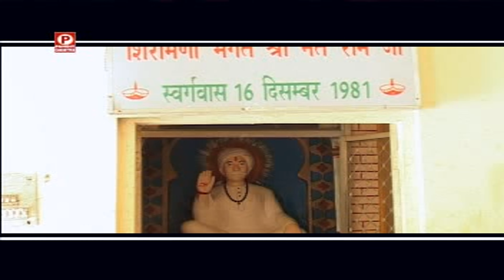मैनु नच लेन दे | Mainu Nach Len De | Baba Mohan Ram Ke New Bhajan 2022 | Kholi Wale Baba Ke Bhajan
मैनु नच लेन दे | Mainu Nach Len De | Baba Mohan Ram Ke New Bhajan 2022 | Kholi Wale Baba Ke Bhajan | बाबा मोहन राम 2022 |

Title Song :- मैनु नच लेन दे | Mainu Nach Len De |
Album :-  Goolar Pe Jhoola | गूलर पे झूला |
Singer :- Udayveer Singh Chauhan
Editor :- Tripti Sharma
Editing Studio :- TAVS, Noida
Recording Studio :- The Punditz Studio, Noida
Producer:- Shree Naresh Kumar Sharma
Music Label & Copyrights :- Pandit Cassette Industries

baba mohan ram
mohan baba ke bhajan
baba mohan ram ke bhajan
mohan ram ke bhajan
kholi wale ke bhajan
mohan baba
kholi wale baba
kholi wale baba ke bhajan
mohan ram baba ke bhajan
baba mohan ram bhajan
mohan baba bhajan
mohan ram bhajan
mohan baba ka bhajan
mohan baba ke
kholi wale baba ka bhajan
baba mohanram image
jay baba mohan ram ke bhajan
baba mohan ram ke superhit bhajan
mohan ram baba ka bhajan
baba mohan das ke bhajan
ram baba ke bhajan
kholi wale baba ke bhajan mp3
mohan wale baba
kholi wale ke bhajan mp3
mohanram